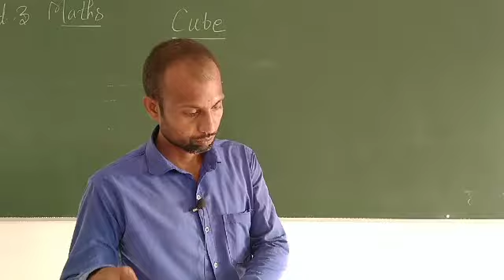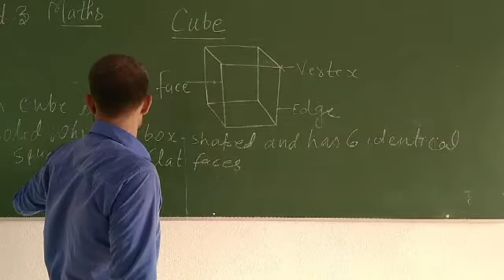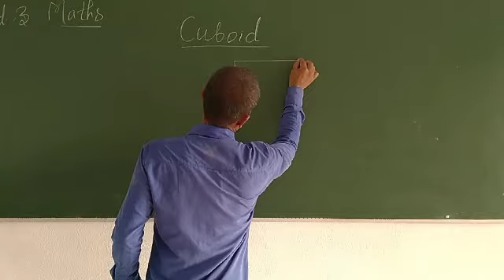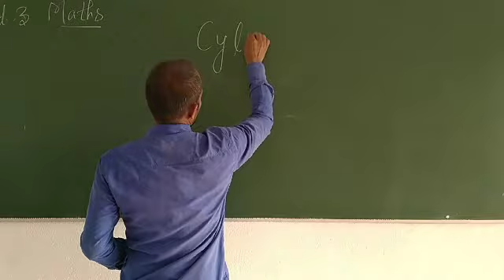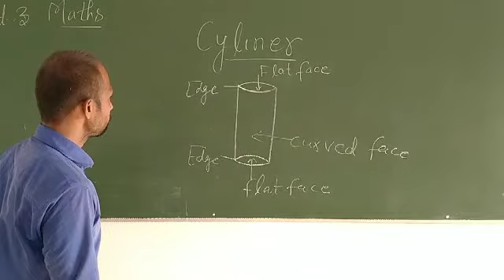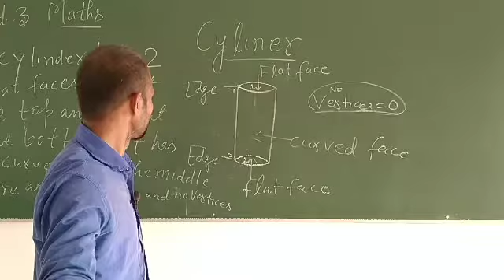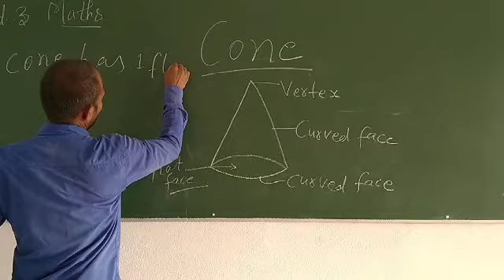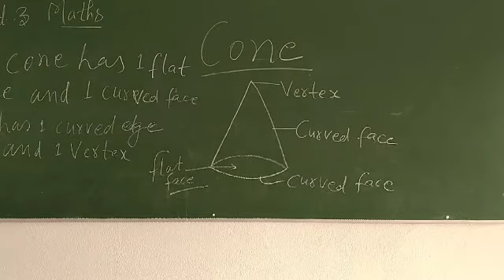Class 3 Maths